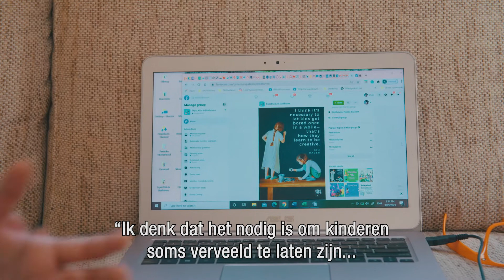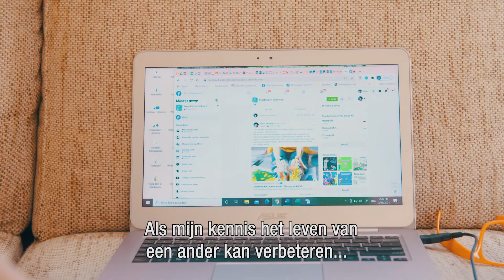Aandacht voor elkaar: een positieve boodschap voor Silvia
❤️ We hebben allemaal een verhaal te vertellen over de coronacrisis: over ziekte, onzekerheid en teleurstelling, maar misschien ook over de mooie dingen die gebeuren. Voor de actie aandachtvoorelkaar​​​​ zoeken we Eindhovenaren die extra aandacht verdienen. Mensen die we een hart onder de riem kunnen steken in deze zware tijd of die we kunnen bedanken voor hun goede zorgen voor anderen. Bijvoorbeeld koken, boodschappen doen of simpelweg opvrolijken met een gesprek.

→ Ken jij iemand met een mooi verhaal of initiatief dat positieve aandacht verdient?